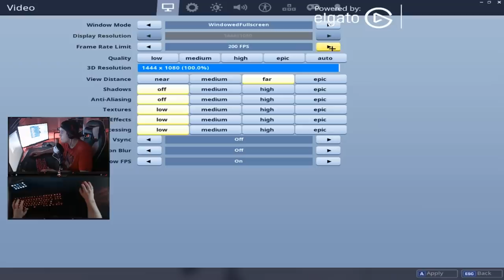Jugando vs Pro Players en Fortnite..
Stream Deck

🖥CPU: Intel i7-8700K @ 4.00GHz
🖥GPU: GeForce GTX 1070
🖥RAM: 16GB 3200MHz DDR4
🖥SSD: Samsung 850 EVO 500GB
🖥Mobo: Asus ROG Strix z370-E Gaming

🖥CPU: AMD Ryzen 5 '1400
🖥GPU: GeForce GTX 1050ti
🖥RAM: 16GB 1866MHz DDR3
🖥SSD: ADATA 240GB
🖥Mobo: ASUS Prime B350-Plus

Peripherals:
🖥Pad: ASUS ROG XL
🖥Keyboard: HyperX Alloy FPS Pro
🖥Headset: Hyperx Cloud Alpha
🖥Mouse: Steelseries Sensei 310